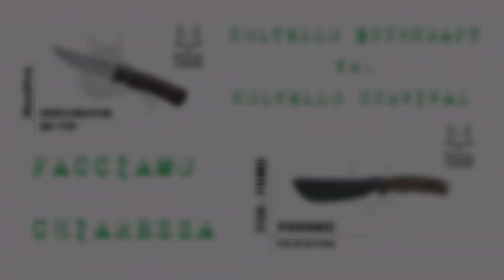Coltello Bushcraft vs. coltello Survival: facciamo chiarezza.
Bentornati nella sezione del mio canale dedicata al mondo dei coltelli e del Bushcraft.
Ho realizzato questo video per fare chiarezza su due concetti che spesso vengono confusi, quelli relativi alle caratteristiche dei coltelli da Bushcraft e dei coltelli da Sopravvivenza. Vedo infatti molti video e test dove coltelli da Bushcraft vengono usati come coltelli Survival e viceversa, mi vengono spesso fatte domande dalle quali capisco che la differenza tra le due tipologie di strumenti non è per niente chiara…insomma c’è una grande confusione in merito. Proverò quindi a fare un po' di luce su questo argomento.
Spero che questo video sia interessante ed utile. Grazie, a presto!
AD